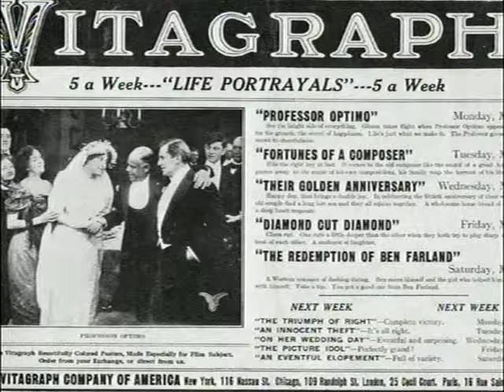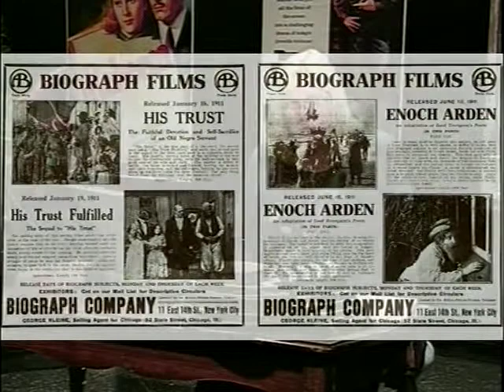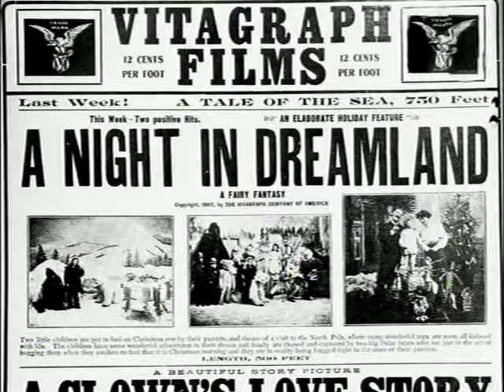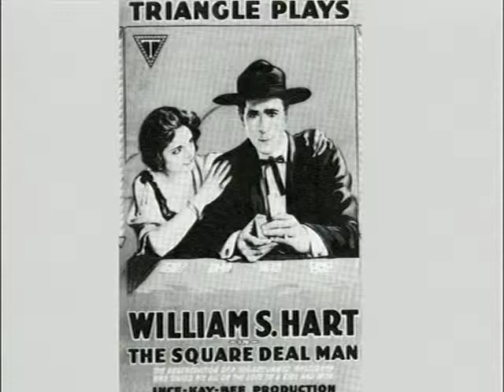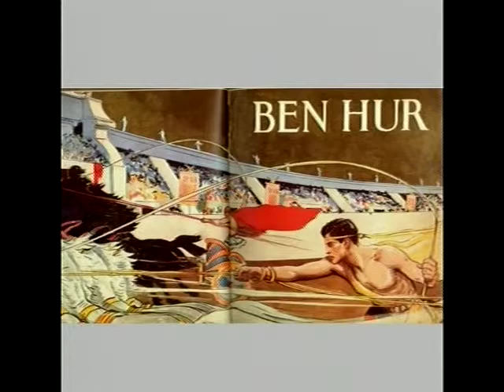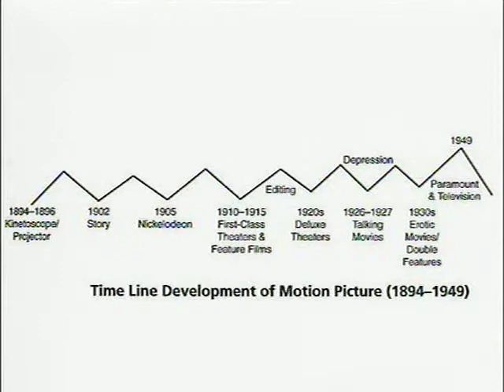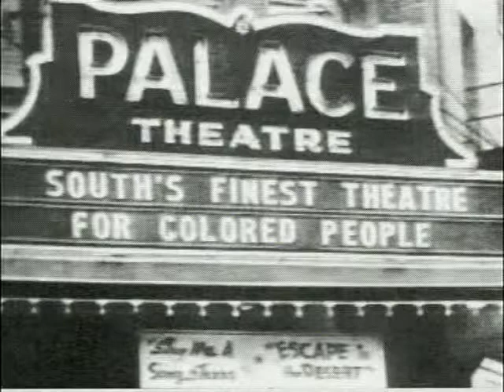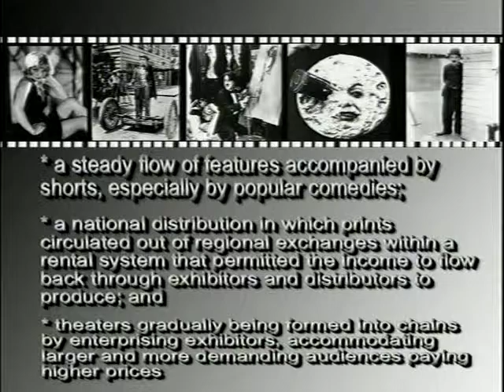LBCC Film 1-Intro to Film: An Industry is Born in America (Show 5)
Part 3:  "Emerging patterns of industry, Thomas Ince and the Star System"